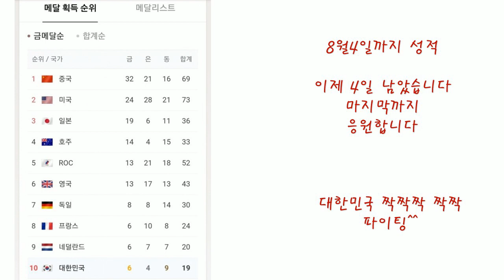도쿄올림픽 이모저모~ ㅣ 이연홍 ㅣ 축복합니다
성령님의 인도하심으로 여러분의 삶이 은혜의 항해가 되기를 기도합니다. 마산의료원 원목으로 섬기고 있는  도선화 강도사입니다~